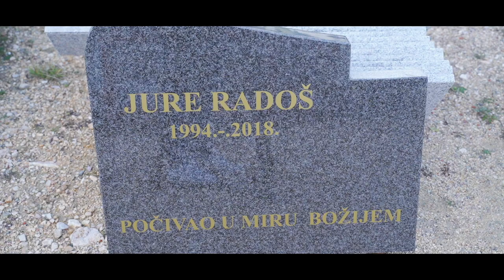BALKANCI DOLAZE U RODNI KRAJ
GLUMILI:
Jure - Ivan Šagolj
Mate - Luka Mamuza

Zdravko Grgic - Grga
Leonardo Ivkovic
Vozac:
Mirzet Hodzic
Prodavacica:
Martina Filipovic
Kljucar:
Ivan Milanovic
Statisti:
Darko Krivic - Cemo
Josip Vidovic
Konobar:
Vinko Kovac
Kamenoklesar:
Mate Galir ( Kamen Galir )

Velike zahvale svim nasim sponzorima koji su omogucili ovu epizodu!
Livno Bus
Kamen Galir
Vrtlarija Saric
Restoran Metropolis
Izrada kljuceva - Pipa
Knjigovodstvo Badrov - Frankfurt Am Main
Eco Sir Puda